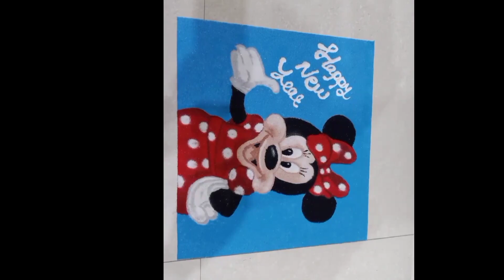2021 New year rangoli || kids rangoli || Minnie mouse rangoli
2021 New year rangoli || kids rangoli || Minnie mouse rangoli || happy new year 2021|| wel come rangoli ||